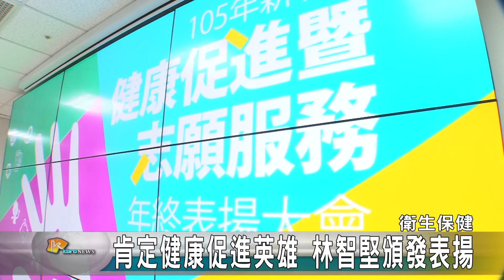20161229N 肯定健康促進英雄 林智堅頒發表揚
新竹市健康促進暨志願服務年終表揚大會，12/29號下午由市長林智堅親自頒發獎項，衛生保健、社區健康營造、癌症防治、婦幼健康等，今年還新增健康促進英雄等三位，市長林智堅感謝各醫療院所和志工的協助，才能讓市民越來越健康。